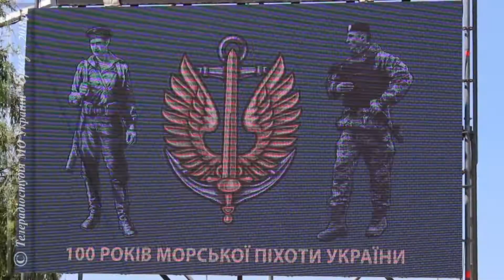100 річчя створення морської піхоти України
Документом затверджується свято – День морської піхоти України, яке буде відзначатися щорічно саме у цей день. Разом із встановленням нової дати професійного свята українська морська піхота змінила і колір беретів, а командувачу морської піхоти Верховний Головнокомандувач Збройних Сил України вручив Бойовий Прапор.